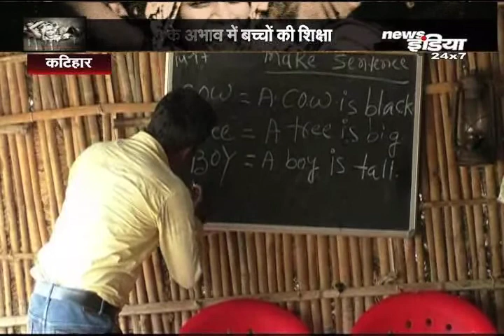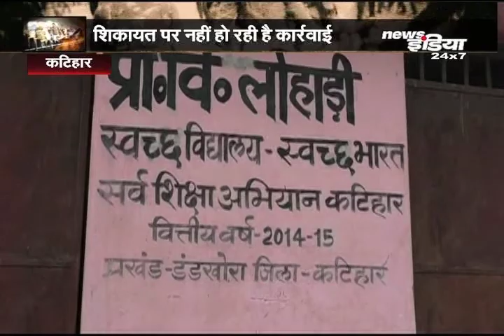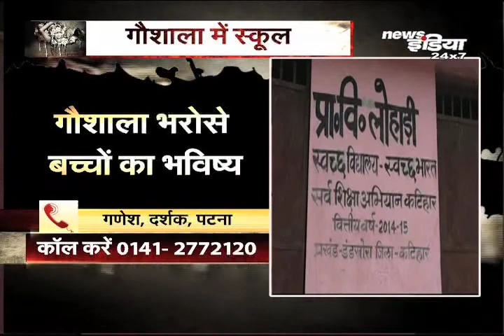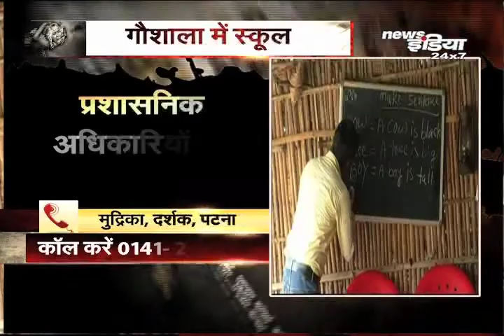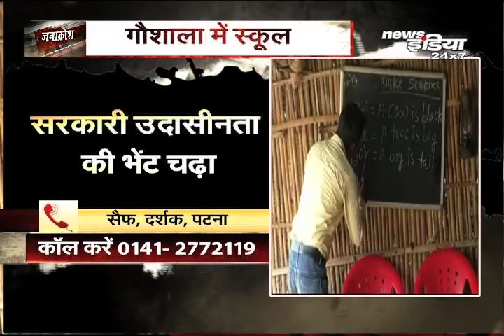बिहार जिस "शिक्षा" के लिए फेमस था, आज वही उसकी कमजोर कड़ी साबित हो रही है ...देखिये एक रिपोर्ट